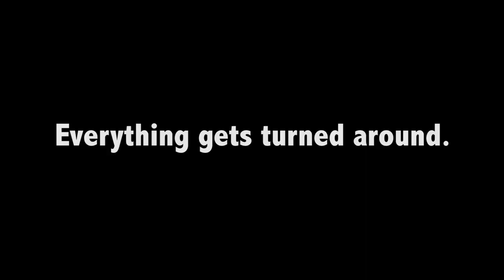Cats Observe National BackwardsDay 2019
January 31 is National Backwards day! It's a day to do things backward, wear your clothes backward, eat dinner for breakfast and breakfast for dinner. Read and write backwards. Play games backward. Backwards day at school. Well you get the idea. Every few years the Furballs can't help themselves and spend the whole day looking at life from behind! How will you celebrate Backwards Day?

If you liked this video please consider giving it a thumbs up!

The Furball Fables Cats, Merlin, Fairy Princess, Elfin, Buddha and badboy Yogi live in Los Angeles California with their human, Content Creator, Chase Holiday. The Furballs have been making video's since 2010 when Black Cat Buddha and his brothers needed a home. Brothers Ziggy and Lucky were adopted and Buddha stayed with the furballs and became a black cat activist! Holiday has worked in Social media & is AKA the Cat Nanny!